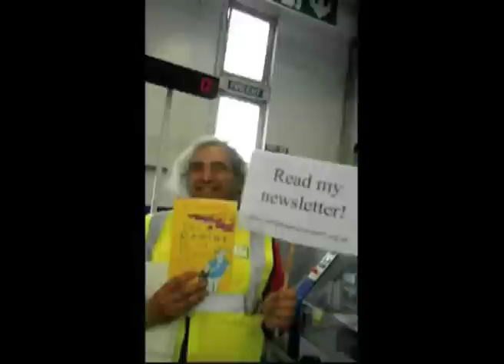The Genius in My Basement - at the printers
Alexander Masters and Simon Phillips Norton watch their book being printed at Clay's in Suffolk. 'The Genius in My Basement' is Masters's biography of Simon - a maths genius, a public transport obsessive and a very happy man.